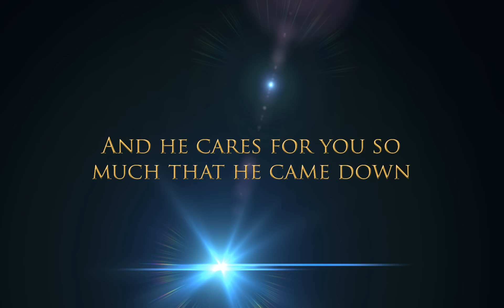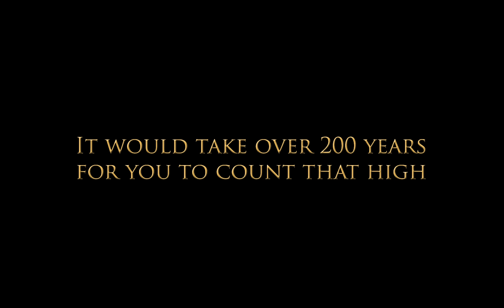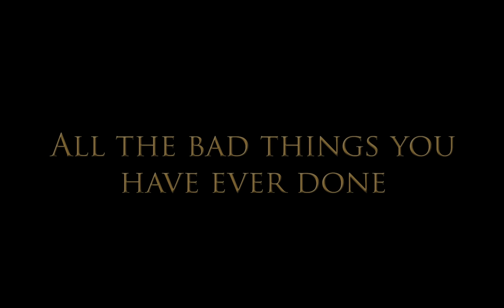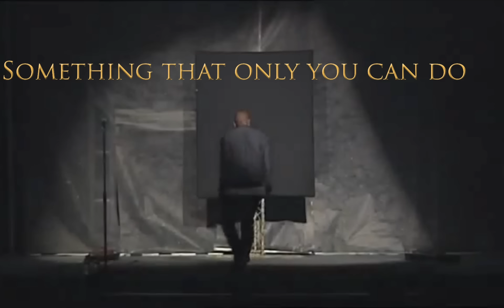Easter Message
A video I did for the Easter Chapel at my school. It was really well accepted so I decided to upload it here. It was kind of rushed so there are several issues with it but it is pretty good for the most part.